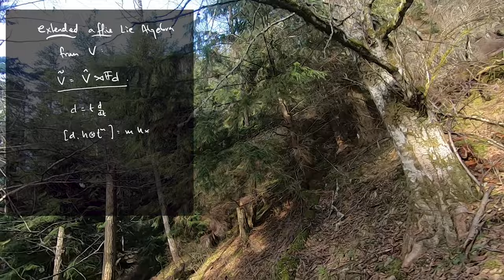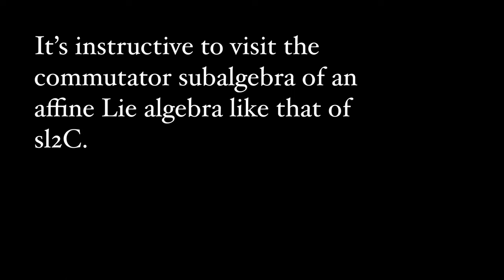A Heisenberg Functor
We build canonical heisenberg algebras from finite dimensional vector spaces. It's fun. Plus, we'll need this class of heisenberg algebra in what follows.

Timestamps
1:33 : Vector Spaces as Abelian Lie Algebras
1:55 : The Affine Lie algebra construction
2:12 : Extended Affine Lie algebras
2:28 : Lie brackets for these constructions
3:56 : Commutator Ideal
5:00 : brackets from the commutator ideal
5:31 : the canonical modules for this canonical algebra
6:08 : this construction framed as a functor
7:24 : the Z2-twisted functor and its module

Category Theory in Context by Emily Riehl is a great, modern book fairly priced through Dover Publications.

The first few pages of Ginsparg's Notes on Conformal Field Theory can help set the stage too.

Also check out Michio Kaku's book QFT: A Modern Perspective. (no seriously. its really good. There's some complaint about his treatment of spinors, but that's a common bit of trouble but it's got a lot of great material inside)

The Pasayten Institute : Wide open access to a physics education
Check us out online for more physics and mathematics